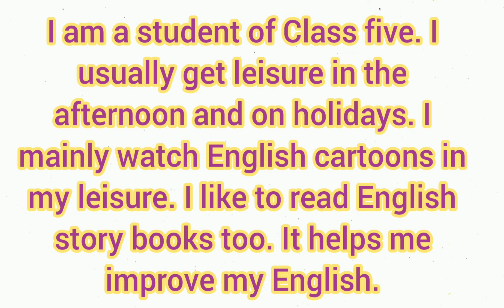Short Composition on "My Leisure" | Episode 215.